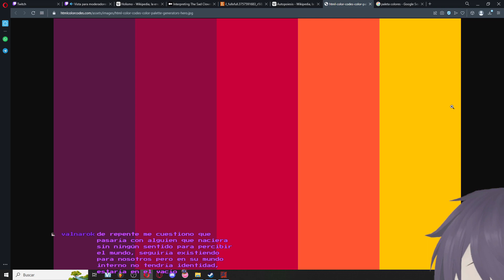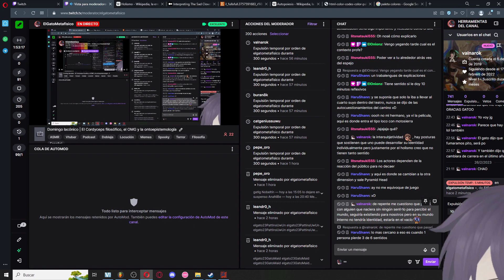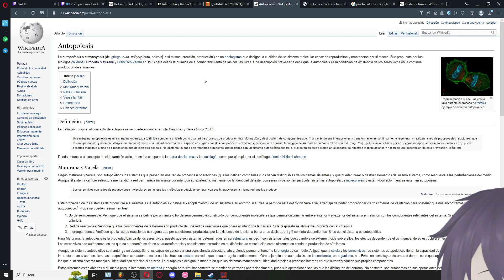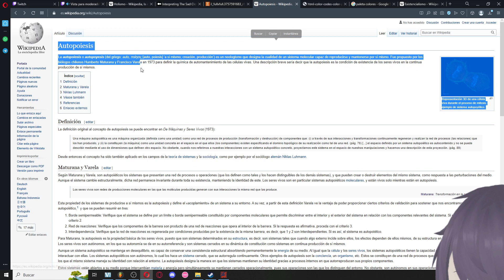¿QUIÉN SOMOS REALMENTE? The Space Between: Análisis | Podcast Gameplay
¿Qué es el yo? ¿Qué son los otros? ¿Qué nos une? ¿Qué nos diferencia?
Filosofía, videojuegos y creaciones indie: El podcast.